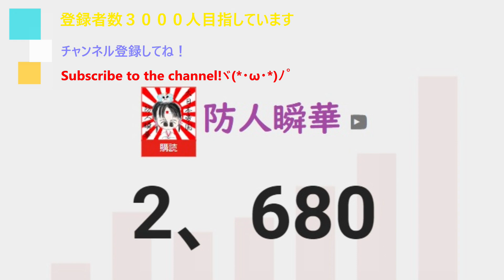ゼルダの伝説ティアーズオブザキングダム モロンクの祠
他動画↓
ﾖﾛｼｸ─ﾟ+｡d(≧∇≦)ﾟ+｡─ｯ♪